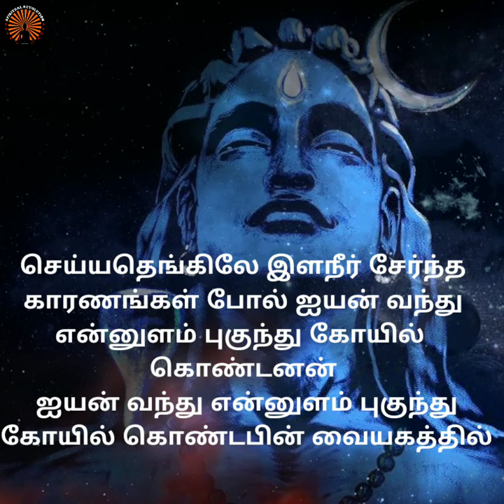ஞானம் அடைவது எப்படி? - How to meditate - Sivavakkiyar - Sivavakkiyam - Meditation - God - Yoga